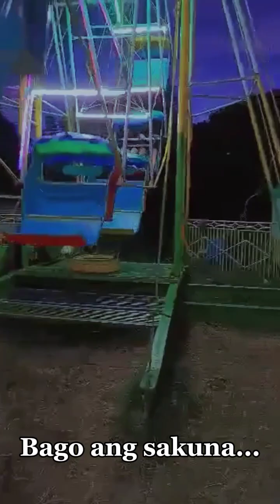puro SIGAW na may kaunting FERRIS WHEEL 🎡